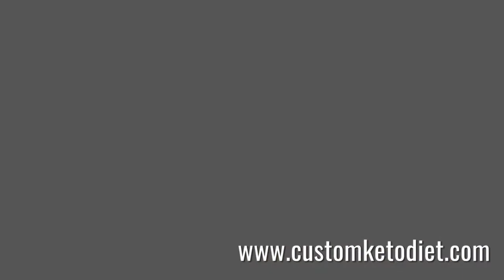DIET RECIPE 35 KETO GARLIC & HERB BREAD STICKS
✅GET YOUR CUSTOM KETO PLAN ✅:
🔥Download Free Keto Cookbook Bonus🔥:
Keto Garlic and Herb Bread Sticks

Preparation time: 10 minutes
Cooking time: 6 minutes
🍽 Servings: 4 bread sticks

Ingredients:
1/2 cup shredded Mozzarella
1/2 cup Almond Flour
1 tsp minced Garlic
1 Tbsp chopped Parsley
1 Egg Yolk

Procedure:
1) Blend all the ingredients together in a bowl.
2) Lightly knead the mixture into a smooth dough.
3) Divide the dough into even-sized balls then roll each out into sticks.
4) Put the sticks in a baking sheet lined with parchment.
5) Bake for 6-8 minutes at 220C.

➡️ Nutritional Information:
Fiber - 1.8g
ketosis
dieta keto
keto meals
keto plus
keto foods
keto diet explained
keto cookies
carb manager
keto weight loss
slimfast keto
keto boost
regime keto
vegan keto
keto chocolate
keto cereal
keto fruit
keto tone
keto tablets
low carb cereal
keto bhb
shark tank weight loss
keto slim
easy keto meals
keto ultra
lazy keto
reddit keto
ketogenic accelerator
keto yogurt
keto lean
keto fast
keto advanced
keto slim rx
keto menu
keto shark tank
keto os
low carb yogurt
keto vegetarian
diet doctor keto
vital keto
keto egg fast
pure keto
dr berg keto
keto ignite
keto liquid
keto fuel
keto cheese
chick fil a keto
keto oatmeal
keto friendly
keto max
keto sugar
keto meals delivered
keto plan
keto rice
easy keto
keto trim
alka tone keto
keto power
maxwell keto
keto milk
low carb drinks
keto top
low carb chocolate
pan keto
7 keto
keto cycle
ketotarian
keto 6
keto fats
net carbs keto
keto milkshake
keto life
keto mayo
keto bar
keto cleanse
keto protein
keto daily
keto fire
kfc keto
keto rapid max
gnc keto
perfect keto bars
chipotle whole30
keto 101
keto 6x
keto shred
subway keto
psyllium husk keto
ketoflex
1200 calorie keto meal plan
ketolean
keto karma
diete keto
costco keto
keto lifestyle
keto factor
keto flex
keto taco
truvia keto
lazy keto diet
keto carbs
healthy fats for keto
keto energy
keto costco
regal keto
keto salts
keto diet shark tank
keto clarity
power keto
strong keto bhb
keto go
super keto
trader joe""s keto
keto bodybuilding
keto doctor
pure plus keto
keto formula
keto list
dr oz keto diet
keto 30
keto diet fruit
healthy keto
keto max 800
just keto
fantastic keto
essential keto
liquid keto
dr berg keto diet
biofluxe keto
keto nutrition
keto frosty
keto original
keto pure shark tan